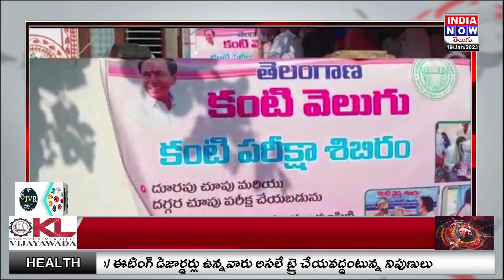Vinay Bhasker | MP Pasunuri Dayakar రెండో విడత కంటి వెలుగు శిబిరాన్ని ప్రారంభించారు | INDIA NOW